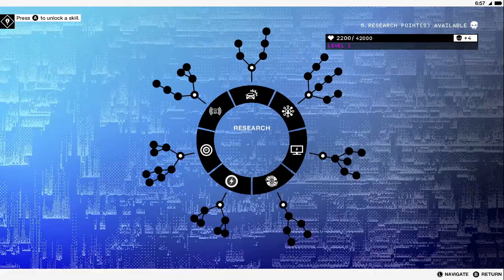WATCH DOGS 2 - 3 - 3D Printer - PC Gameplay Walkthrough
Watch Dogs 2 gameplay walkthrough part 3 includes part of the story walkthrough for PC. This gameplay walkthrough will include the main story, weapons, guns, tools (RC cars, quadcopter drone, 3D printed weapons), skills, hacking, outfits, vehicles, enemies, hackers, puzzles, world exploration, and the ending of the single player by theCoolChia.

Already following? ▶▶ Turn on the ringtone 🔔 to receive new video notifications!

PUT YOUR EYES IN CTRL

Get the upper hand with Tobii Eye Tracking. Let your gaze aid you in weaponizing the “internet of things”, aim at enemies and take cover while you naturally explore the environment. Combine the extensive eye tracking feature set to pinpoint enemies, interact with your surroundings, locate shelter points, and rapidly select hackable targets. Let your vision lead the hacking of the city’s digital brain.

Compatible with all Tobii Eye Tracking gaming devices. Eye tracking features available with Tobii Eye Tracking.

Platform(s): Microsoft Windows, PlayStation 4, Xbox One, Google Stadia